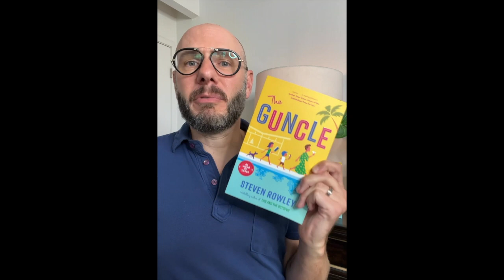Steven Rowley tells us exactly what a 'Guncle' is!